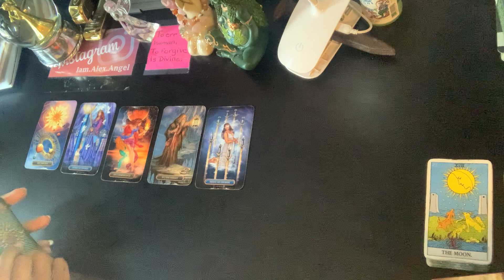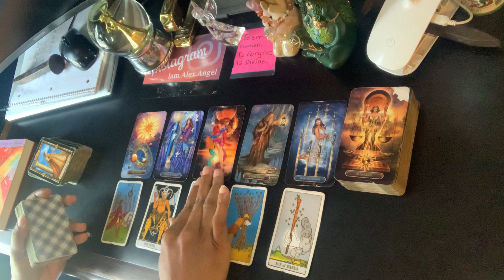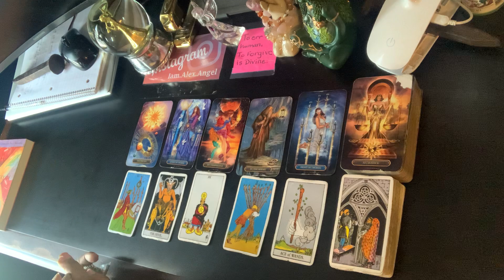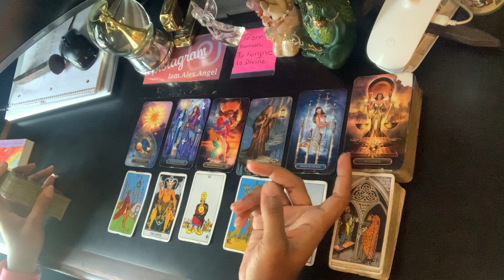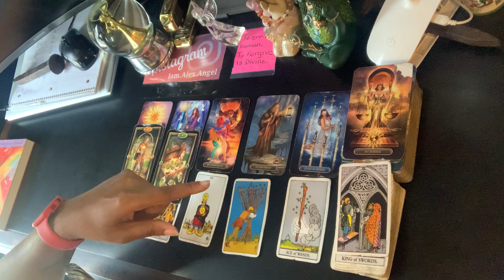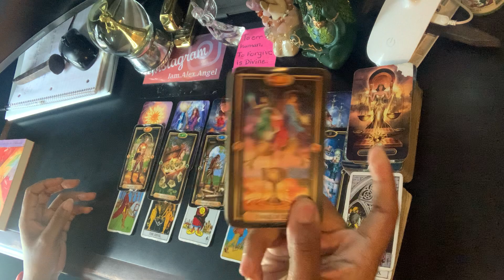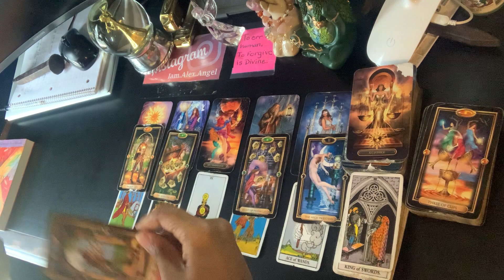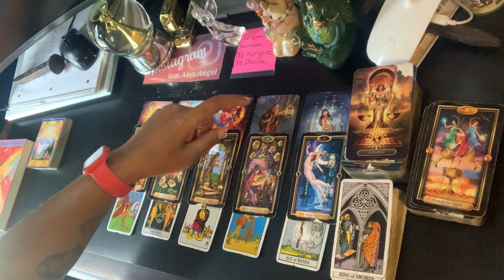Taurus ♉️ You’re going to have a reason to celebrate soon | AUGUST 2022